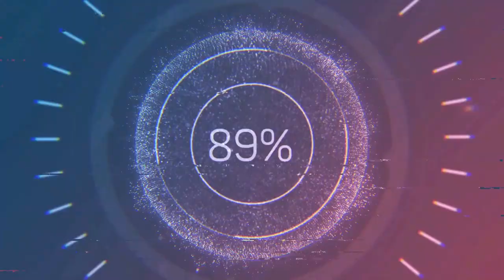How To Make Infinity Rubik With Paper| Cách Làm Rubik Vô Cực Bằng Giấy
종이로 무한 루빅을 만드는 방법